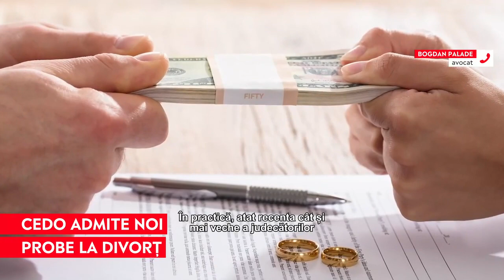CEDO admite noi probe la divorț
CEDO a decis în favoarea admiterii ca probă a mesajelor private.